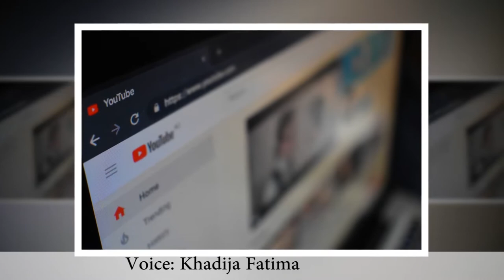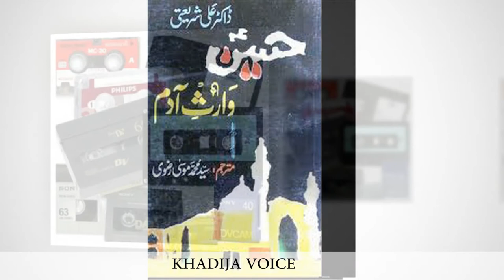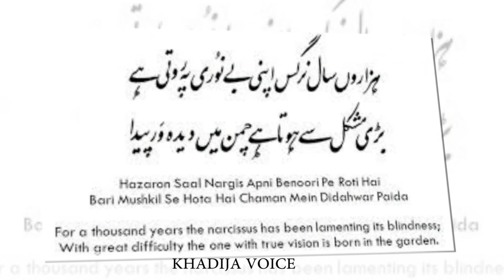Dr Ali Shariati Biography In Urdu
Ali Shariati Mazinani (Persian: علی شریعتی مزینانی‎,  23 November 1933 – 18 June 1977) was an Iranian revolutionary[2] and sociologist who focused on the sociology of religion. He is held as one of the most influential Iranian intellectuals of the 20th century[3] and has been called the "ideologue of the Iranian Revolution", although his ideas ended up not forming the basis of the Islamic Republic,

Khadija fatima is motivational , inspirational and Religious public speaker..
We speak for the betterment of our youth
We spread love, care and kindness through our video , content and stuff.
We talk about reality and facts..